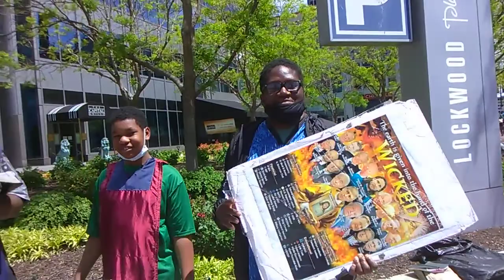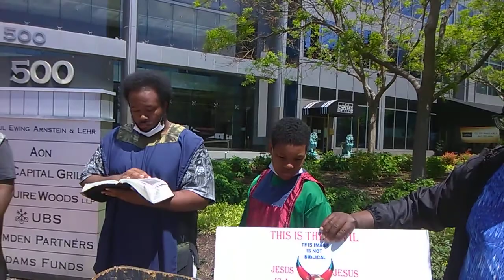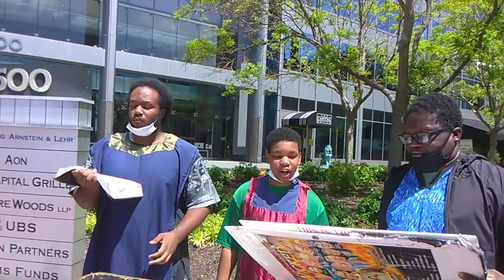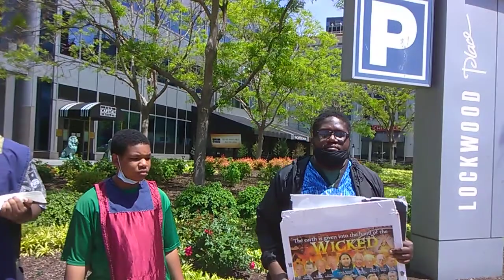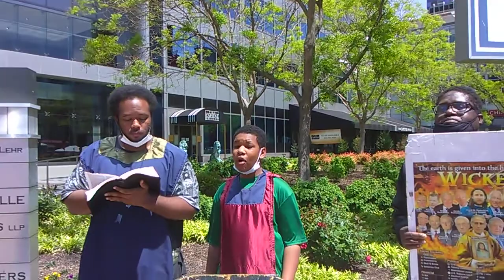4. A man is supposed to be the leader of his woman